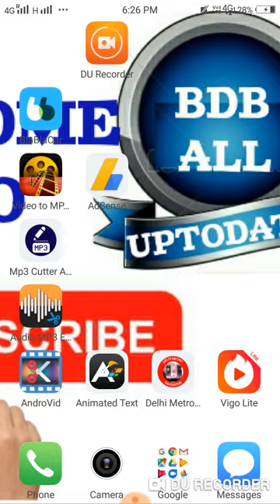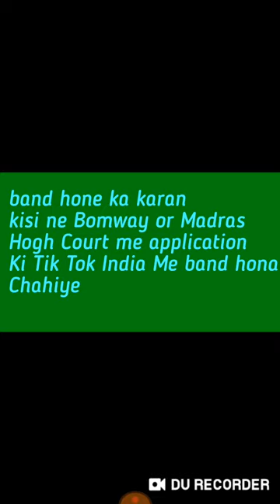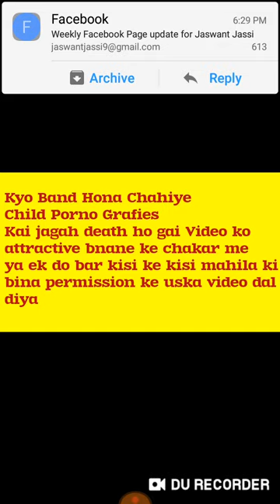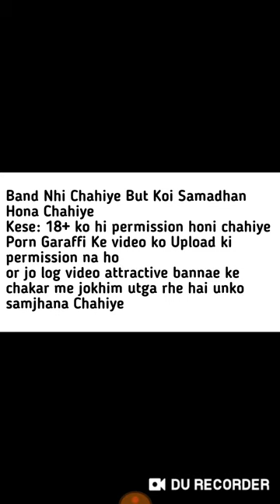Tik Tok Banned In India 2019 || Tik Tok Ko Bharat Mein Ban Kar Diya Gya Hai || जाने सच्चाई क्या है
Tik Tok Banned In India 2019 || Tik Tok Ko Bharat Me Band Kar Diya Gya Hai || जाने सच्चाई क्या है
Es video me tik tok ko india me banned ke bare me btaya gya hai ki kya sach me tik tok ban ho gai hai .jane pura sach .
Tik Tok Huya India Mein Ban.